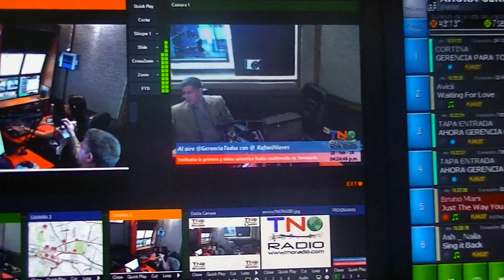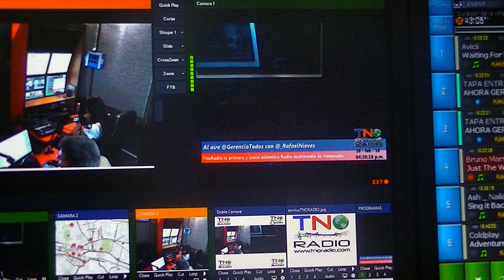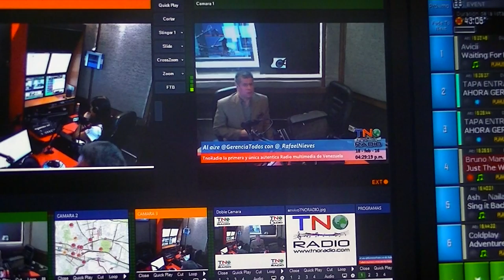GERENCIA 360 gpt tno (10)